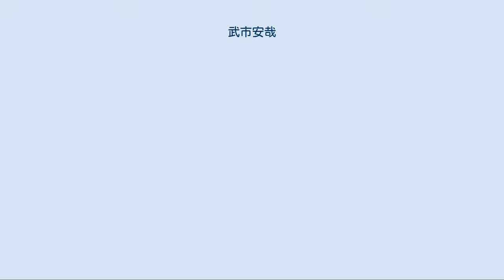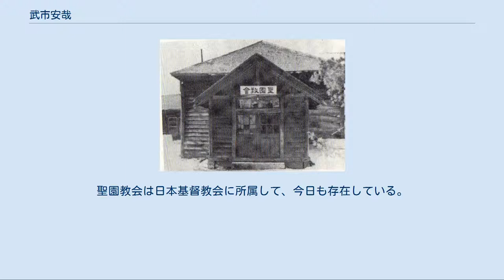武市安哉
武市 安哉（たけち あんさい/やすや、弘化4年4月1日（1847年5月15日） - 明治27年（1894年）12月2日）は、土佐藩出身の明治時代の日本の政治家であり、北海道を開拓した人物の一人である。
 土佐勤王党を結成した武市半平太や、亀山社中（後の海援隊）を結成した坂本龍馬の親戚である。
 武市亡き後の聖園教会を支えた坂本直寛 土佐国長岡郡大埇村住吉野（現・高知県南国市大埇）で、土佐藩郷士の武市家の分家に武市才次の長男として生まれた。
1862年に15歳で本家の武市善之助より武市本家を相続する。
1868年（慶応4年）には、土佐藩士として鳥羽・伏見の戦いに参加する。
明治維新を迎え、1872年（明治5年）に小学校の教師となるが、1876年には小学校を辞して、立志学舎の学生とになる。
立志学舎には、坂本龍馬の甥である坂本直寛も学んでいた。
 1879年（明治12年）に高知県会議員に出馬して当選し、1881年（明治14年）には県会議長に選出され、板垣退助らの率いる自由党の議員として活躍した。
1885年（明治18年）に高知教会で、坂本直寛、山田平左衛門、片岡健吉と共に受洗してプロテスタントになり、生涯にわたり熱心に信仰する。
1887年（明治20年）12月、三大事件建白で、片岡健吉、坂本直寛と共に京橋警察署に保安条例違反で逮捕される。
その後、警視庁に送られ、東京地方裁判所で軽禁固2年6か月の判決を受けて、石川島監獄に投獄される。
1889年（明治22年）に大日本帝国憲法の発布にあたり大赦により出獄し、故郷に帰る。
 1892年（明治25年）第2回衆議院議員総選挙に自由党より出馬して当選する。
その年の秋に、三大事件建白で投獄中の同志の慰問と、開拓用払い下げ問題の財務調査のために北海道に視察に行き、北海道開拓に興味を持つ。
払い下げ用地のある石狩平野を視察する。
以前より、親戚で盟友の坂本直寛(坂本龍馬の甥)が叔父の龍馬が明治維新前から北海道に着目し貿易の拠点にするはずであったという話を聞いており、武市は坂本と意見を重ねていた。
武市が広大な石狩平野を見た時に。
「いまこそこの地に、新しい故郷を作ろう、カナンの地を作ろう」と決意し、北海道への移住を決断する。
 石狩より札幌に戻り、北海道庁長官の北垣国道と会見し払い下げの話をまとめた後、浦臼内の札的、晩生内、黄臼内、於札内などの樺戸集治監用地を視察して、払い下げを申請する。
高知県に戻ると高知殖民会規則を作成して、高知殖民会を設立、北海道移住者の募集を始める。
板垣退助、土方久元、谷干城、福岡孝弟、片岡健吉らが協賛する。
 1893年（明治26年）、衆議院議員を辞職し、キリスト教に基づく理想のまちづくりを夢見て北海道に渡る。
樺戸郡浦臼の原野に、高知県からともに移住したキリスト教徒26名と入植する。
7月に武市を含めた第1次移住者27名は高知の浦戸から帆船で北上し、北海道小樽港から北海道に上陸する。
陸路は炭鉱汽船の貨車で峰延まで行き、そして徒歩で7月13日に浦臼内の札的に着いた。
武市はここを聖園農場と名付けクリスチャンの理想郷と教会（現日本キリスト教会聖園教会）、浦臼小学校の設立、運営する。
最初に、高知移住者に以下の誓約を示した。
 いかに多忙の時にも、日曜日には業を休みて礼拝に出席すること。
 農場内に於いて、何人も酒類の売買をせぬこと、また何人も飲酒すまじきこと 掘っ建小屋を「祈りの家」として、開拓移住民の信仰的指導訓練のために礼拝を開始する。
その年、10月に聖園教会に日本基督教会小樽教会牧師光小太郎が来援し、9名が受洗する。
 武市の死の3年後、1897年(明治30年)11月に浦臼村に建設された日本基督教浦臼教会の新会堂 1894年（明治27年）12月、高知県に一度帰郷して北海道に戻る途中、青函連絡船の船中にて脳溢血で死去した。
このとき、末娘の時代（ときよ）が同船していた。
聖園農場の経営は安哉の没後、親族である坂本直寛に引き継がれた。
 聖園農場はその後分解するが、坂本が聖園を足場に北見北光社、遠軽などへのキリスト教的な開拓が展開する。
聖園教会は日本基督教会に所属して、今日も存在している。